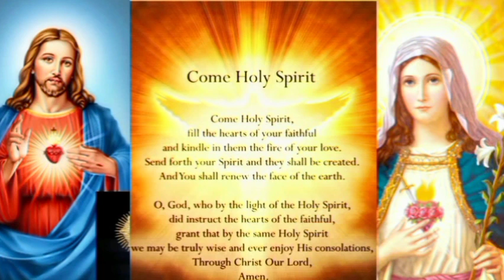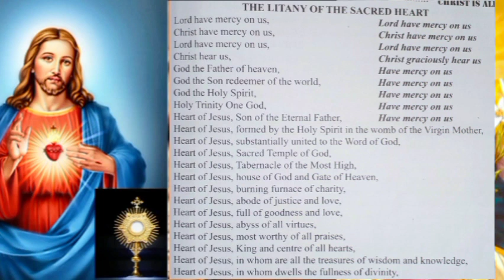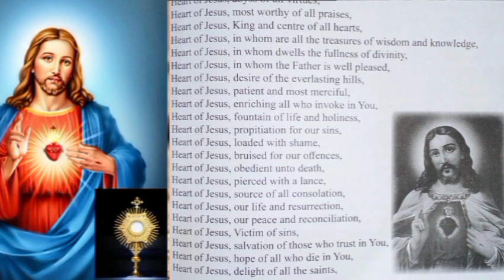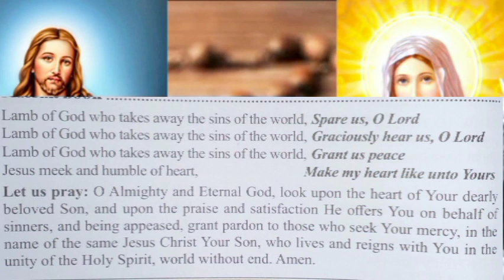SUNDAY GLORIOUS MYSTERY,DIVINE MERCY,JUDITH CHAPTER 5|ROSARY PRAYERS (16th June '24)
shalom everyone together lets prays today's divinemercychaplet gloriousmysteries and bible study Judith chapter 5